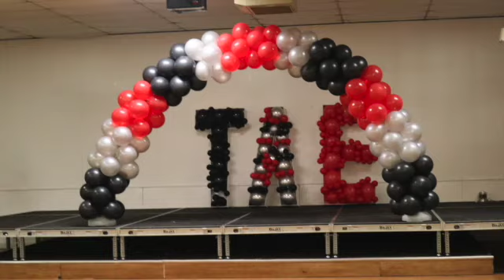Rip Tavion 🙏🏾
Rip lil cuzin Tavion

I hate the way we had to come together but I loved each and every moment I spent with you guys Tavion will always be loved and remember 🙏🏾

If your reading this I pray u have a bless day

Thanks for the support I love you guys 😘